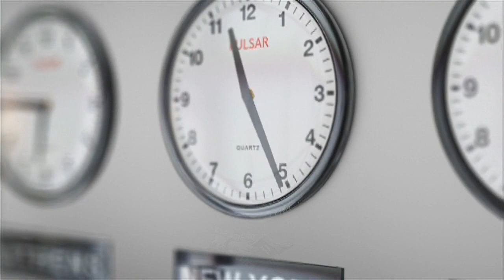ESSA PANDEMIA DO C0R0NAVÍRUS SERÁ TRANSFORMADA EM BONANÇA, JESUS AINDA TRANSFORMA O CAOS EM BENÇÃOS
Jesus transformou água em vinho, o que é seu problema para Cristo?

Texto:
E, faltando vinho, a mãe de Jesus lhe disse: Não têm vinho. Disse-lhe Jesus: Mulher, que tenho eu contigo? Ainda não é chegada a minha hora. Sua mãe disse aos serventes: Fazei tudo quanto ele vos disser.
João 2:3-5

Aprendei de mim, que sou manso e humilde de coração... ✞
- Mateus 11:29

QUE TUDO SEJA PARA A HONRA E GLÓRIA DE CRISTO JESUS, O SENHOR, PARA O CRESCIMENTO DA SUA IGREJA E PARA O AVANÇO DO SEU REINO AQUI NA TERRA.